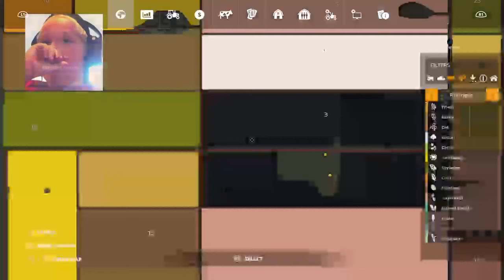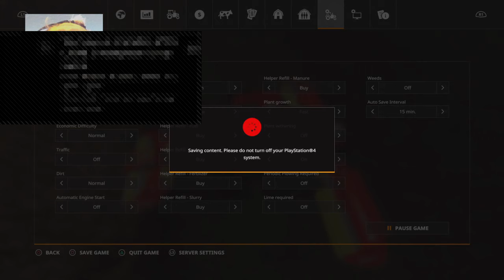Farming sim getting ready for silage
Hello welcome to my chanel Iliketurtle1234_ is my ps4 user name and i stream almost everday and upload trick shots every once in a while